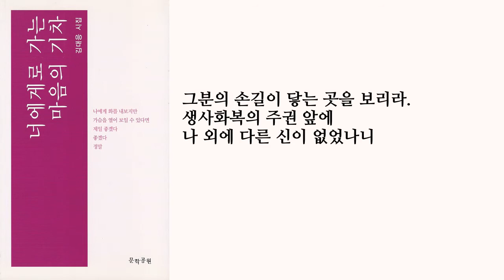좋은시 "그가 보내셨다" 김대응시집_「너에게로 가는 마음의 기차」 중에서_문학공원 | 한국문인협회 시인